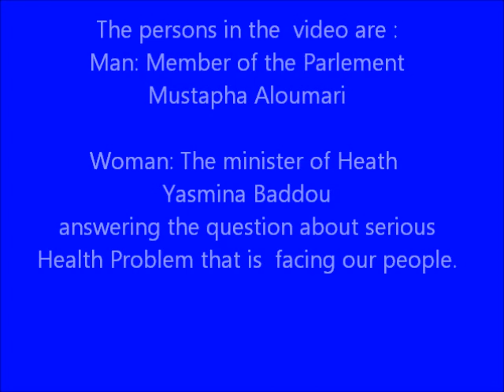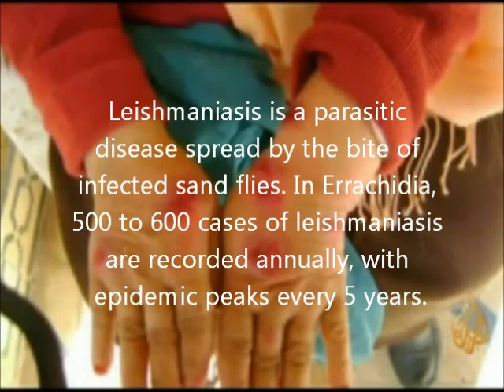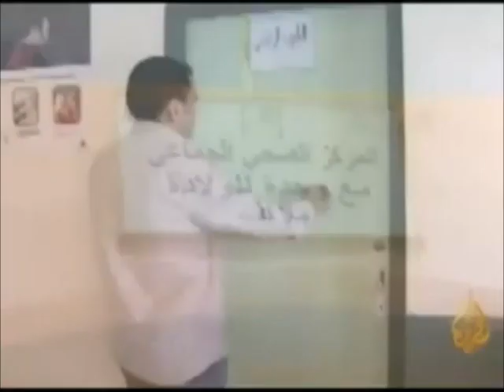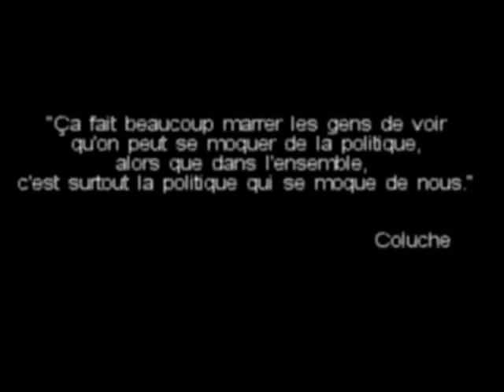Amazigh4equality.wmv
The  minister of Heath, Doctor Yasmina Baddou, access to adequate health care and health-related services